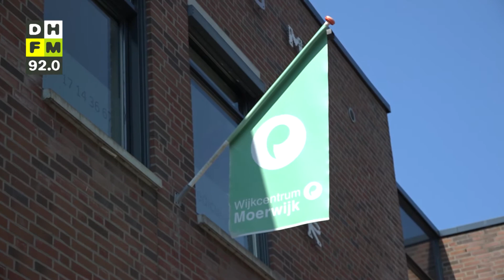Deelnemers Follow Your Dreams weten nu eindelijk écht wat ze willen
Na een intensieve zomer sluit vandaag de ‘zomerschool’ Follow Your Dreams . Een project dat mensen van 16  tot 27 jaar heeft begeleid in het ontwikkelen van hun talenten. Een goed moment op terug te blikken op de afgelopen periode.